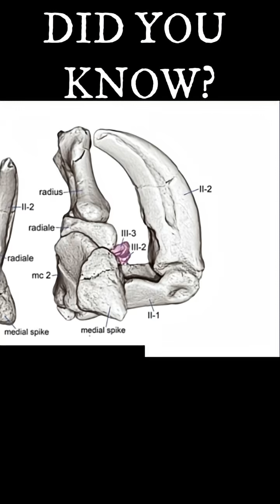A New Species of Alvarezsaurid has been Discovered in Mongolia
Transcript:
On December 23rd, it was revealed that a new species of Parvicursorinae alvarezsaurid dinosaur had been fully named and described from a partial skeleton uncovered near  Khermeen Tsav in the Gobi Desert of southern Mongolia. Originally discovered by V. Yu. Reshetov in 1979, the species called Manipulonyx reshetovi was uncovered within strata belonging to the Nemegt Formation, suggesting that the organism lived around during the Maastrichtian stage of the Cretaceous Period.  Using Computed tomography and comparative anatomy, A.O. Averianov and his team were able to identify several unique autopomorphies that distinguished the species from other Parvicursorinae. These included a short, robust humerus, three unique carpal spikes, and a hypertrophied second manual digit with a massive claw. This led the team to speculate that, due to these spikes and side fingers, the species used them as specialised tools for gripping and puncturing eggs. Furthermore, the team noted that the dinosaur’s forelimbs were too short to contact the ground when it was in an upright stance and lacked the wide, shovel-like hand structures typical of burrowing animals such as moles and meerkats. As a result, they concluded that parvicursorines were not burrowing animals but rather specialised egg-eaters that used their carpal spikes for support while piercing eggshells with their large central claw.

References:
Averianov, Alexander O.; Lopatin, Alexey V.; Atuchin, Andrey A. 2025. Forelimb structure and function in a new Late Cretaceous parvicursorine theropod dinosaur from Mongolia. Proceedings of the Zoological Institute of the Russian Academy of Sciences. 329 (4): 382–408

Alfio Alessandro Chiarenza. 2024. The macroecology of Mesozoic dinosaurs. Biol Lett 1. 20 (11): 20240392.

SlvrHwk. 2025. File:Manipulonyx Skeletal.svg. Wikimedia Commons.

Connor Ashbridge. 2025. File:Manipulonyx reshetovi.png. Wikimedia Commons.

Joschua Knüppe. 2025. Manipulonyx. Tumblr.